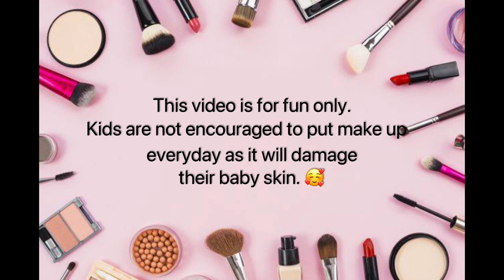MAKE UP SESH W/ MICA | 6th Vlog | Mica Isidoro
Hello Guys! I really enjoyed this make up vlog. But remember kids, don't do this often because this will damage our skin. Justforthisvlog. 😘